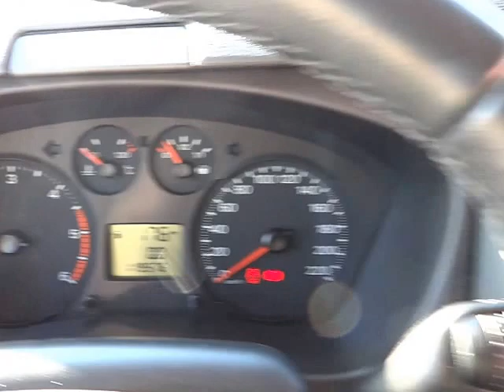FORD TRANSIT 2.2 TDCi 9 MÍST Trend - D1 CARS .int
KOMPLETNÍ INFO O TOMTO VOZE VČ. CENY, NALEZNETE NA